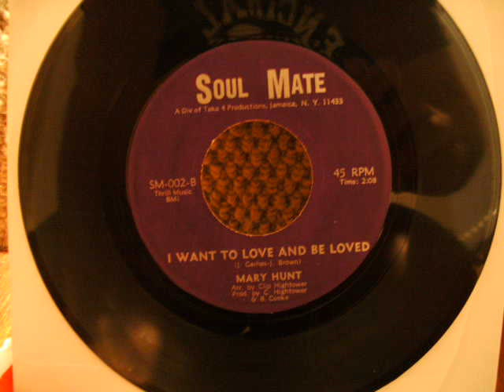mary hunt i want to love and be loved soul mate